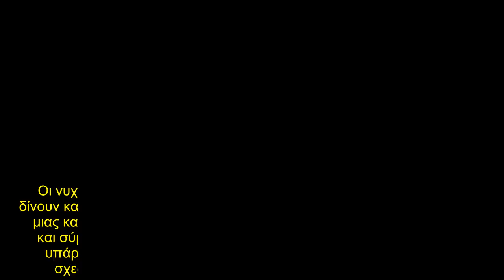Έτοιμοι για το επόμενο βήμα Αγγελική Ηλιάδη - Γρηγόρης Αναστασιάδης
Η Αγγελική Ηλιάδη και ο Γρηγόρης Αναστασιάδης αποτελούν ένα από τα πιο φρέσκα και ερωτευμένα ζευγάρια της showbiz. Oι δύο τους ήρθαν πιο κοντά μέσα από την συμμετοχή τους στο reality επιβίωσης Φάρμα, ωστόσο η σχέση τους φαίνεται να συνεχίζεται με ένταση και εκτός παιχνιδιού.